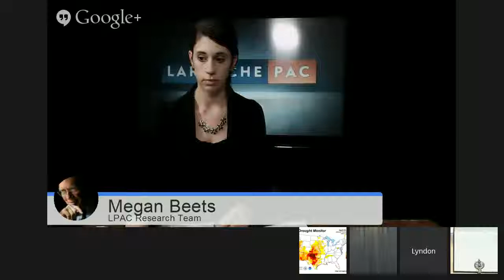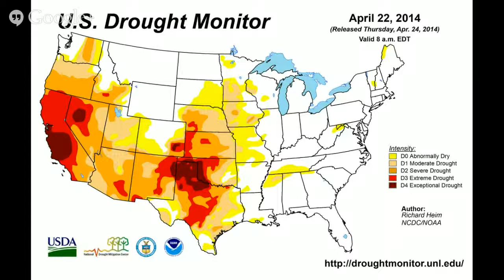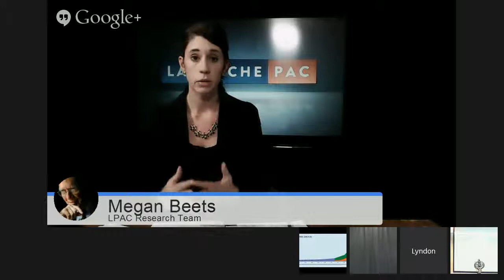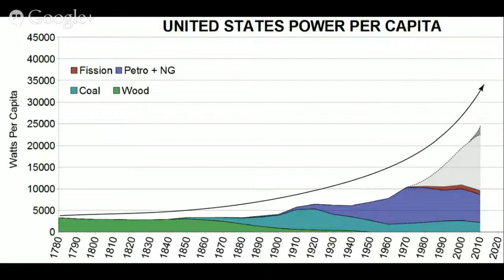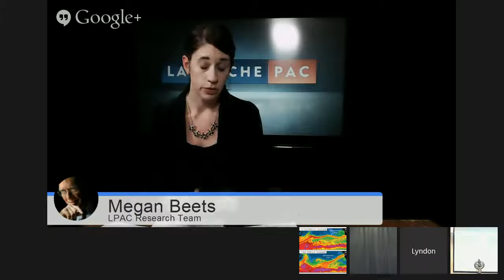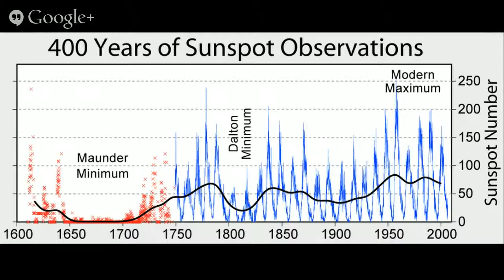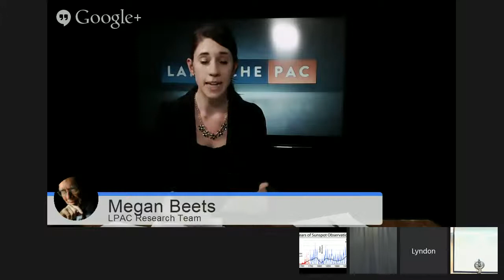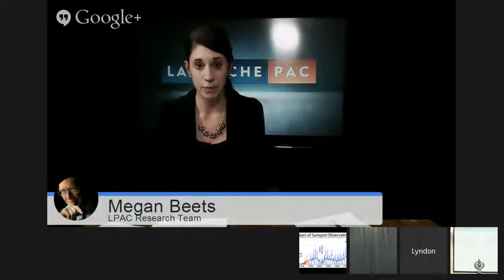Videoconferencia 3 mayo 2014 Megan